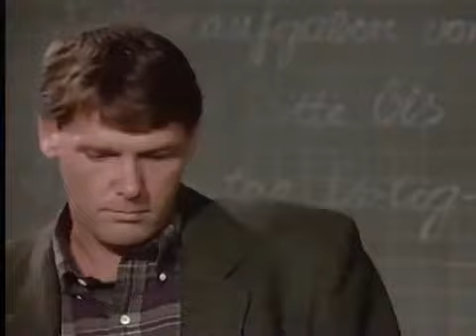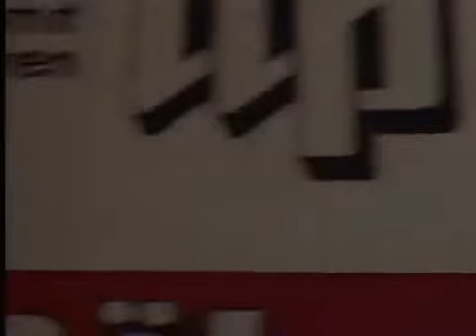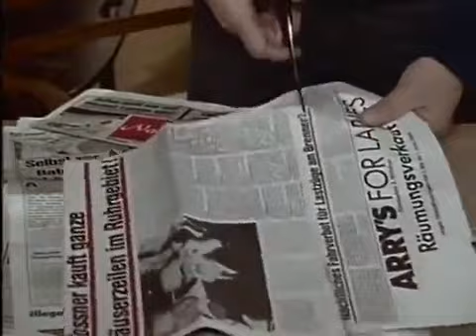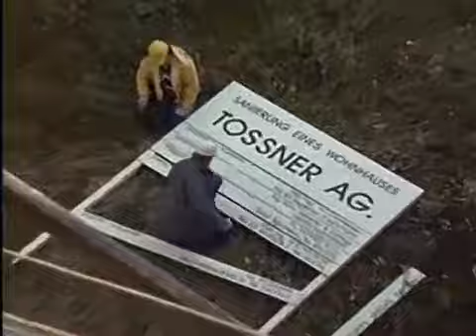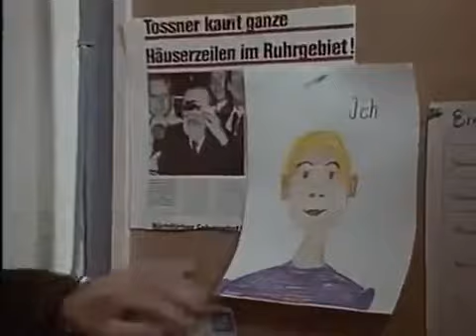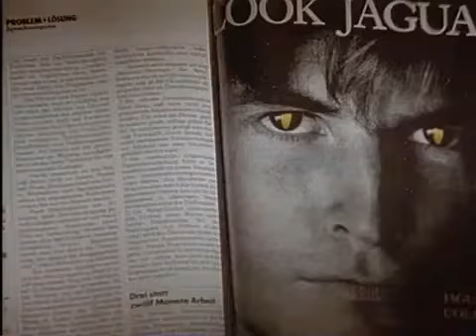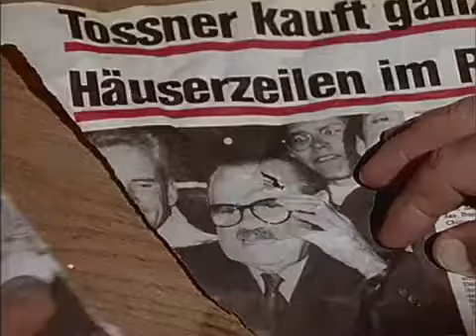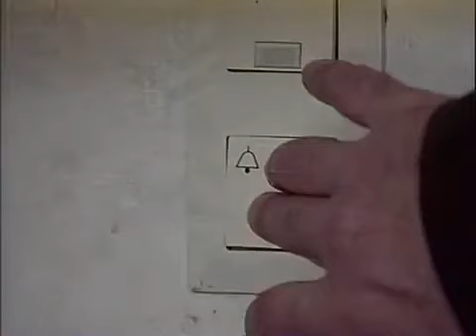DFERRICK FOLGE 186 TOSSNERS ENDE (1990)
FOLGE 186 - TOSSNERS ENDE

Tossner, der Immobilienhai, wird durchs offene Fenster in seiner Villa erschossen. Tossner hatte viele Feine: z. B. den Lehrer Ulrich Kraus, weil sich einer von dessen Schülern wegen einer Zwangsräumung der elterlichen Wohnung aus dem Fenster stürzte. Der Psychologin Dr. Rolfs gesteht Kraus, dass er davon träumt, Tossner umzubringen.

Darsteller:
Willy Schäfer (Willi Berger)
Walter Plathe (Ulrich Kraus)
Gila von Weiterhausen (Carola Tossner)
Gaby Dohm (Dr. Anita Rolfs)
Thomas Fritsch (Albert Rolfs)
Günter Gräwert (Tossner)
Will Danin (Dickmann)
Peter Bechtel
u.v.a.

Regie:
Günter Gräwert

Erstausstrahlung:
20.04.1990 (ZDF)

Produktionsstab:
Musik: Helmut Trunz, Titelmusik: Les Humphries, Herstellungsleitung: Gustl Gotzler, Redaktion: Claus Legal, Produzent: Helmut Ringelmann. Eine Produktion der Telenova Film- und Fernsehproduktion im Auftrag von ZDF, ORF, SRG